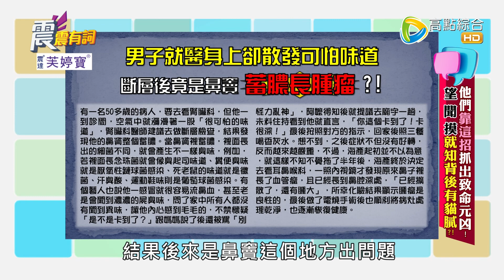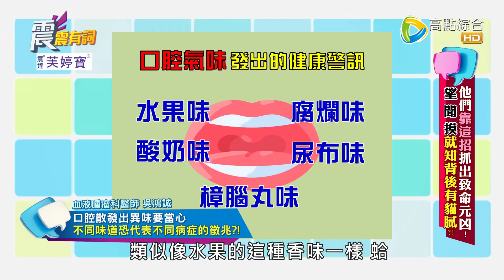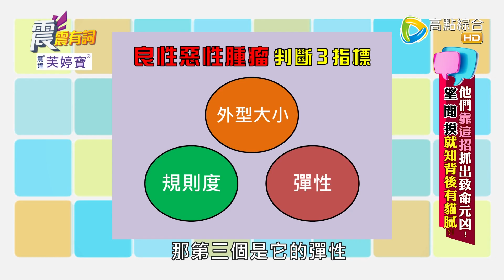震震有詞 - 他們"靠這招"抓出致命元凶！望 聞 摸就知背後有貓膩？ -2023/01/10完整版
任何身體疾病、命案關鍵，醫師一摸一聞就知道真相！
醫師吳鴻誠曾替病患健檢時摸出脖子疑似有惡性腫瘤？

法醫高大成曾遇輕生遺體離奇散發蒜頭味，
驚覺有異才發現竟是死者閨蜜對她下毒手！

究竟透過敏銳感官能察覺出哪些隱藏問題？
身體警訊又應如何多加留意及早就醫治療？